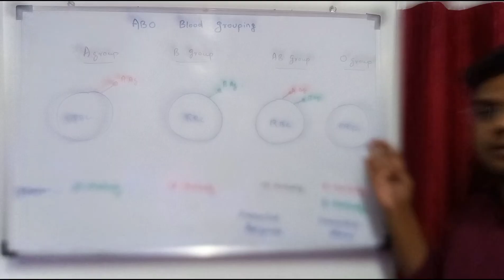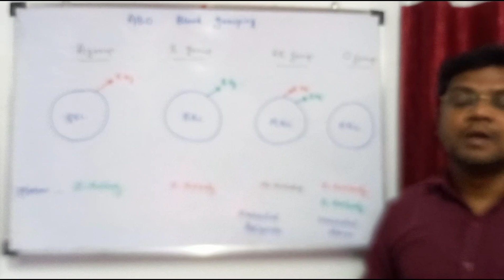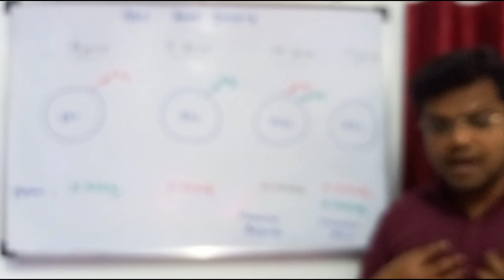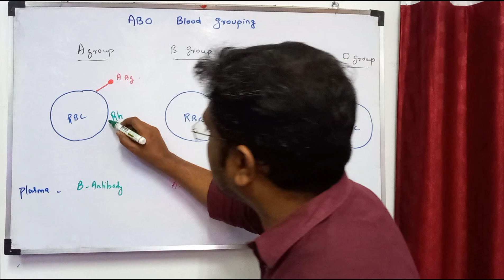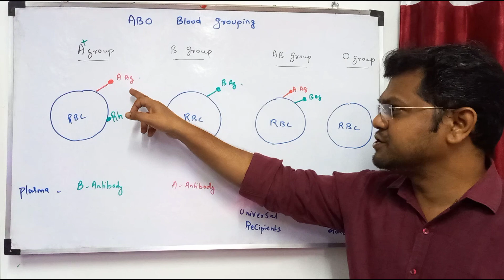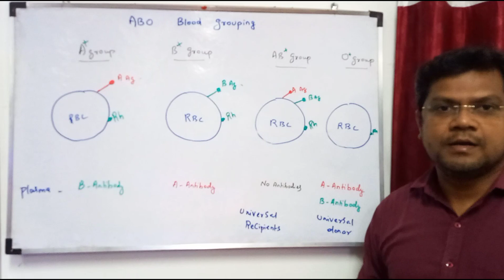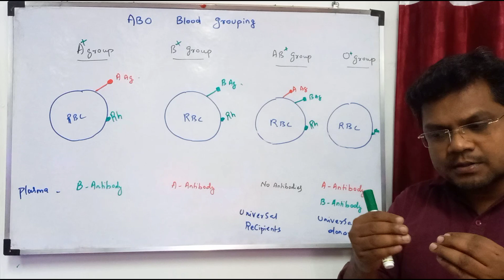NCERT Biology - Body fluids and circulation - ABO blood grouping - Part 2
This video is about ABO blood grouping and Rh grouping according to NCERT Biology.